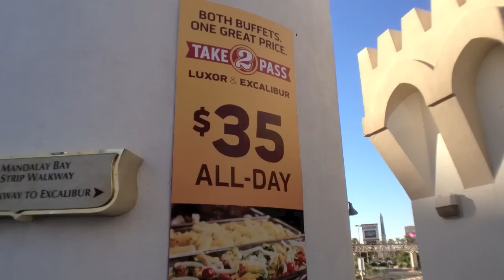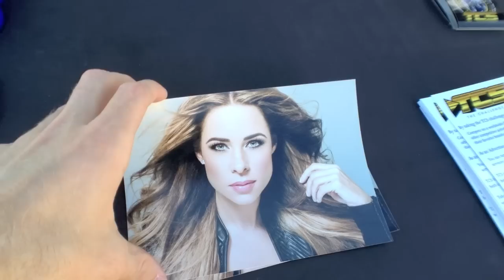Interbike 2013, Exhibition Hall Day 5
Final day of interbike! and the first year of a special program called Interbike by Invitation that let shops bring their most loyal and interested customers (who still had to pay $50 to get in). Not sure how successful it was as I didn't see one person who came for this program?

Made my way through the lobby of the Excalibur, past the inactive people movers.. taunting me. I tried the buffet at the Excalibur and Luxor and the Luxor is way, way better.. but still not that great. On the walk to the show a guy named Richard showed me the Cheribim which is a Japanese bike company, it had a fancy pair of tubes acting a the downtube. I have no idea how that makes it better or lighter or what?

Got into the event center right when it opened so things were very quiet. Found a booth for Sevenstar Cycles, a new ebike company I haven't heard of, then went outside to the test track. I met with a rep from Optibike and learned about their new mid-drive motor and battery system. Met with the founder of High Roller tricycles for adults. He excitedly gave me a product overview and pulled a power slide on his way out.

I kept doing rounds at the outdoor track and visited the Currie tents including iZip, eFlow and Haibike. Hopped on the "Green Bike" from Pete's Electrics and then spoke with Dean about their rental offering and the different shops across the US including Boulder, CO. Was really impressed with the lights that run off of capacitors and work even if the main battery is out. They also stay lit for five minutes after the bike is parked.

Saw a band playing at the outdoor event, ran back into Turbo Bob who was also having slow internet at the Travelodge. Then I spent some time with the founder of Juiced, Toro, who told me about their newest model which has a 48 volt 22 amp hour battery along with lights and hydraulic disc brakes. They have new colors including black, gray and blue. He also showed me the Yepp baby seat, box and a food container that work with the rack.

Walking through the hall I saw a guy who I met on day 4 who had a neat scooter thing for his broken ankle. I swung by the Stinger booth and got some honey snack samples. Cruised back over to the indoor Currie booth and saw some new colors for the iZip bikes. I also spoke with the president of Currie about the new eFlow Fit folding bike. It features regenerative braking and a battery built right into the seat post.

I went back to the BionX booth to look into that wide hub motor I saw on Day 3. It's a new "D" series motor that offers 25 newton meters of nominal torque. It also has a peak of 50 newton meters. It's more efficient and can be used with a rear cassette and disc brake. Drifted around at the Topeak booth and even spoke with a product manager there who covered the new mountain bike fenders which are AWESOME! They beak away, adapt to multiple wheel sizes and are adjustable to different seat post sizes as well.

Back outside I visited the A2B booth and learned about how Hero Eco was formed. The reps told me about the new names for their bikes (Metro is now the Octave, Velociti is now the Alva) and the key fobs that start the bikes which are pretty cool. I also checked out the Kuo folding ebike from A2B. I met back up with a friendly security guard outside who liked the pretty A2B Alva I was testing.

At the test track I saw some guys speeding around on the Stealth electric bike.. going way too fast for the safety of other riders, and I Saw Turbo Bob AGAIN testing out a custom chopper style ebike. I also discovered a solar powered electric scooter that is made from a solar panel! To ride it you stand on the solar panel, it was pretty neat. A little while later I found the EcoReco scooters which almost looked like tiny regular razor scooters. I met a guy from TheChallengeSite.com which is a site designed for companies to do marketing by creating challenges, the guy at the booth had some scratches on his hand from crashing on his longboard.

At another booth I met this very sexy girl wearing waterproof socks by SealSkinz. She explained that they can be used for biking in wet conditions and come in several sizes. Even though they are waterproof she said they are still breathable.. and she winked at me, yay!

At another booth some guys were showcasing LED light strips to make bicycles more visible at night. The strips can be set to pulse slowly and greatly increase visibility for riders. That was the last thing I saw before rushing off to the airport! Great times at Interbike, hope to see you there next year :D EBR was paid to perform this review Sponsored We try to be honest, thorough, and fun! Comparison tools, shop directory, and forums at: ElectricBikeReview.com